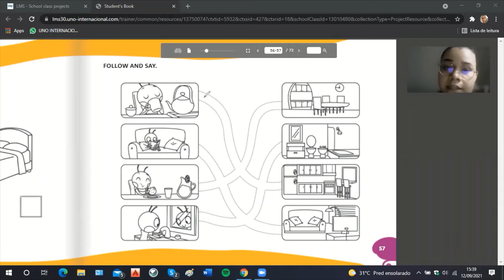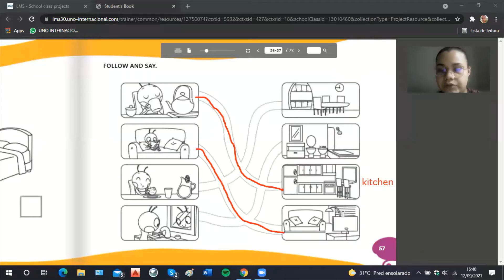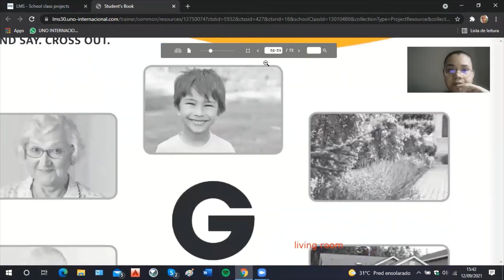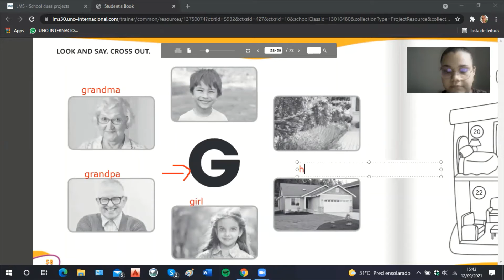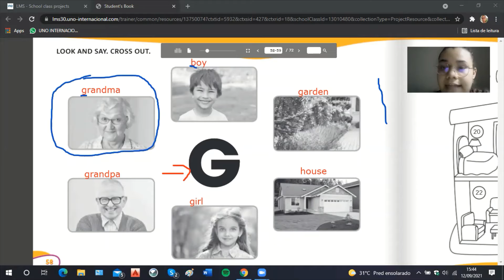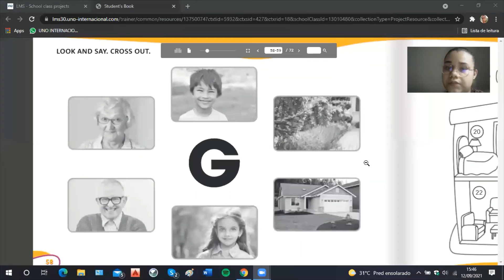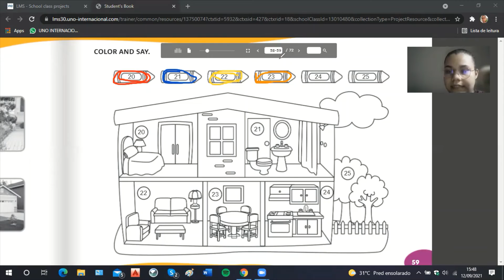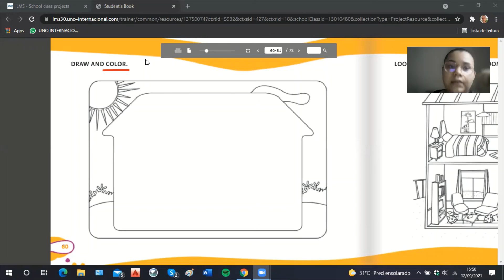Aula 03 de Inglês Inf IV